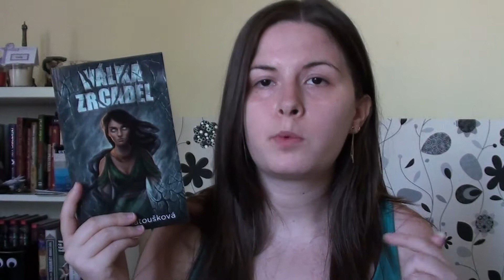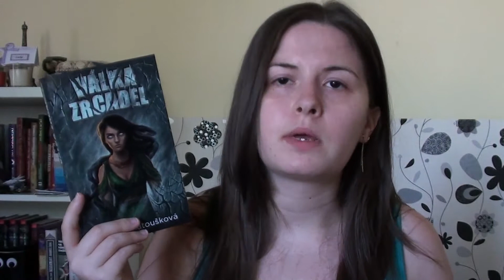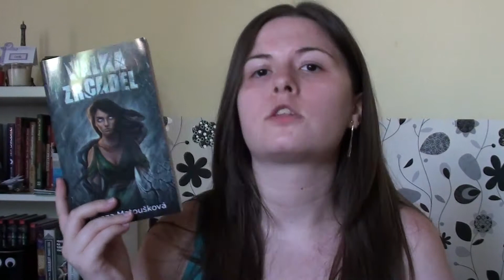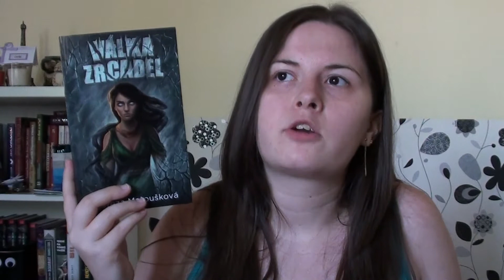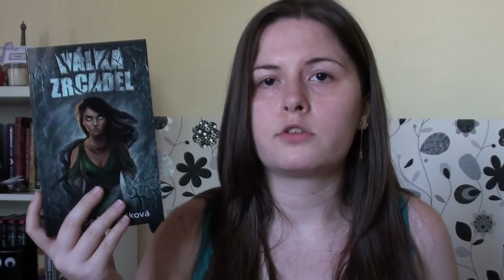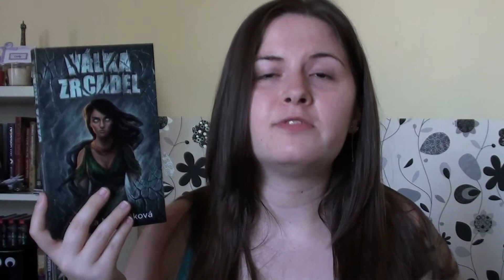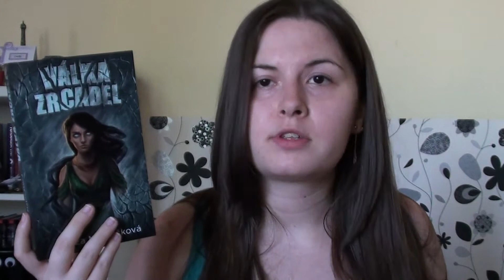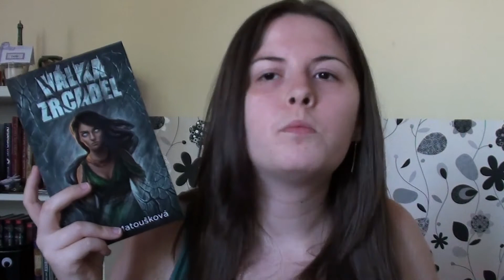Válka zrcadel - Tereza Matoušková | Knižní Recenze + SOUTĚŽ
Dotazník do soutěže - pokud se chcete zapojit, vyplňte ho, prosím :)

Soutěž končí 17.9 a vítěz bude vyhlášen 18.9 ve videu na youtube.
Vítěz bude jeden a obdrží výtisk knihy Válka zrcadel od Terezy Matouškové, bude kontaktován emailem v den vyhlášení.